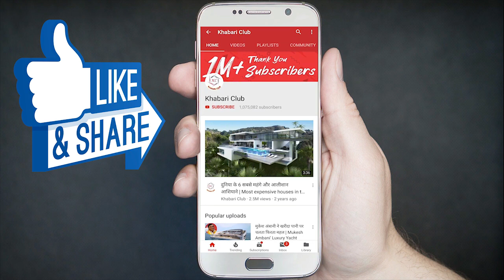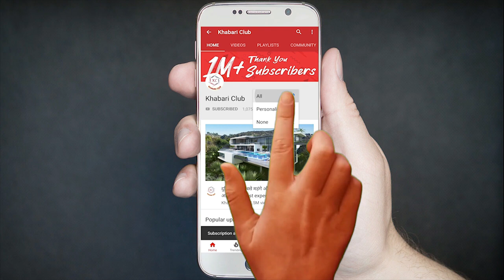गौतम अडानी की संपत्ति और महंगे शौक जानकर आपके होश उड़ जायेंगे | Gautam Adani | Income | Net Worth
All images and details are taken from Google